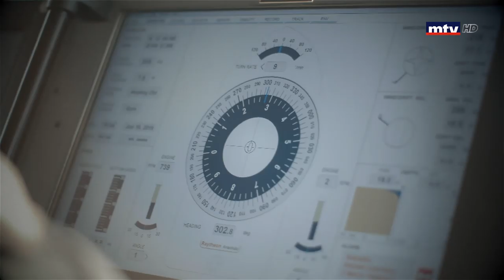6 تموز 2019... استعدوا!